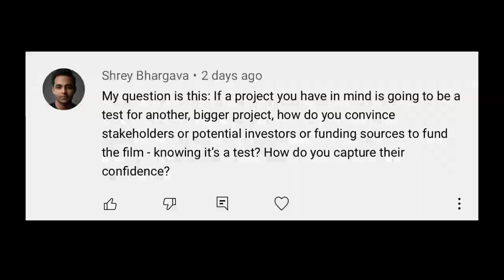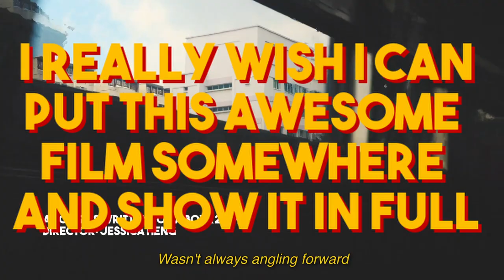Proof of Concept & Double Serving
More context to the thought process behind the short film Light by Bedside, using other examples.

Regards,
JD Chua

ps   the Esplanade junction has a lot of people fooled into thinking that there is a crosswalk.

Thank you Jinfu for audio support!

Clips from:
Ruthless Tactics (1981)
directed by Phillip Kwok

Sundown Drive by Ghostrifter Official

🎵 Track Info:

Title: Sundown Drive by Ghostrifter Official